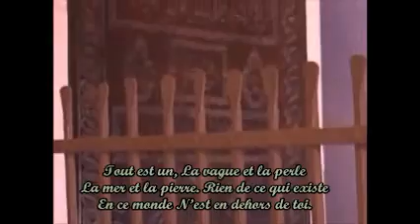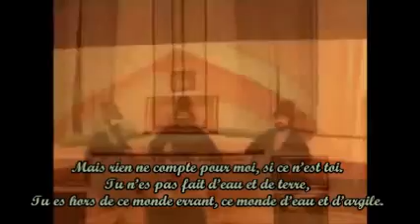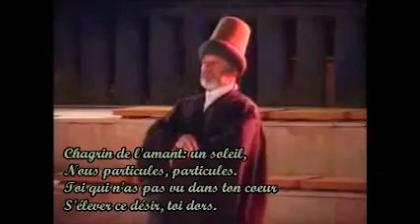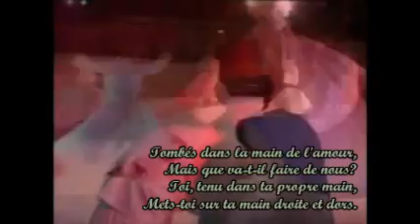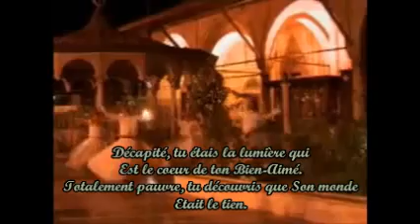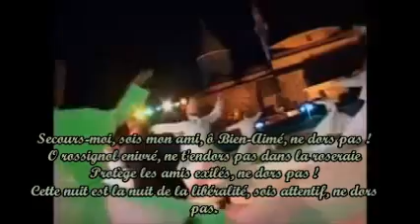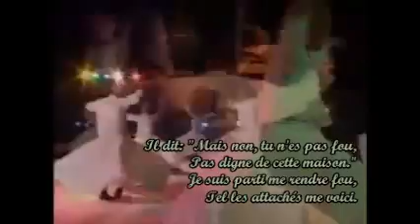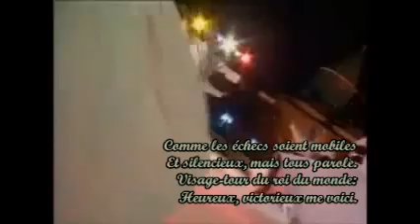Mevlânâ Jalâl al - Dîn Rûmî - Quelques poemes (Francais)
«Sans amour, le monde serait inanimé.»
Le coeur te conduit dans le voisinage des hommes du
coeur.